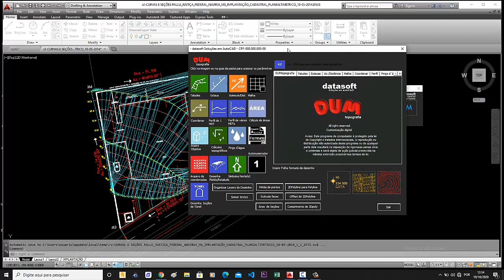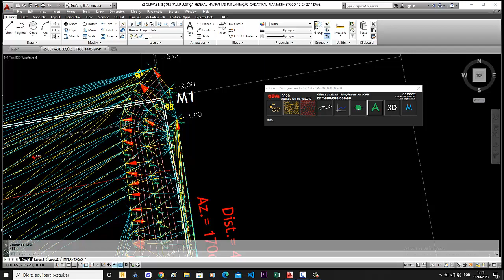DUM topografia, Inserindo um pingo dágua, analizando a drenagem.